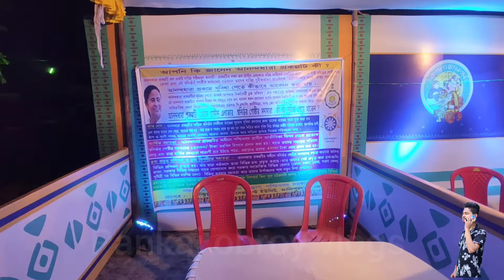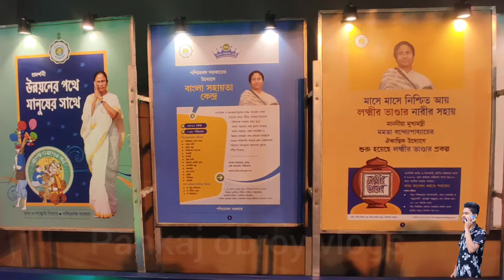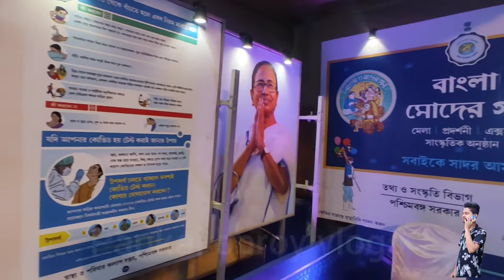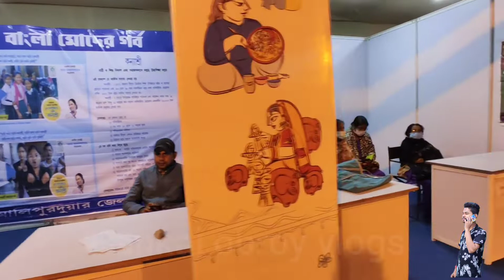আলিপুরদুয়ার বাংলা মোদের গর্ব উৎসব 16/17/18/ 2022